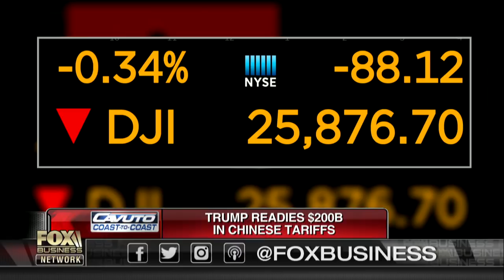Strong desire for China, US to come to an agreement: Rep. Davidson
Rep. Warren Davidson, (R-Ohio), on U.S. trade tensions with China.